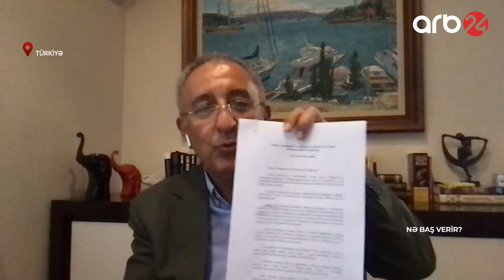Şuşada açılacaq konsulluq iki ölkənin Qarabağdakı müttəfiqliyinə necə bir töhfə verəcək?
Qonaq ekspert: İbrahim Nəbioğlu

2017-ci il dekabrın 28-də "ARB 24" Milli Televiziya və Radio Şurasının elan etdiyi ixtisaslaşmış (xəbər) televiziya kanalının açılması üçün ümumrespublika televiziya yayımı üzrə (Bakı şəhəri və Abşeron yarımadasında 31-ci TV yayım kanalı) müsabiqədə qalib gəlib. Digər iddiaçılarla müqayisədə daha üstün yaradıcılıq imkanlarına, daha münasib maddi-texniki bazaya və peşəkar kadr potensialına malik olan "Türkel TV" MMC-yə ümumrespublika televiziya yayım kanalının açılması üçün (Bakı şəhəri və Abşeron yarımadasında) 31-ci TV yayım kanalında ümumrespublika televiziya yayımı üçün müddətsiz lisenziya verilib.